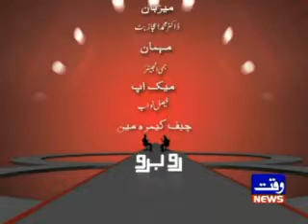Jimmy Engineer - Interview for Waqt News - Ru Baroo - Part 4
JImmy Engineer - The artist and philanthropist in an interview in the show Ru Baroo - Waqt News TV - Pakistan's News TV Channel

to know more about his humanitarian work and paintings.